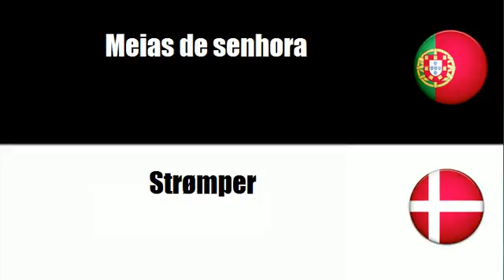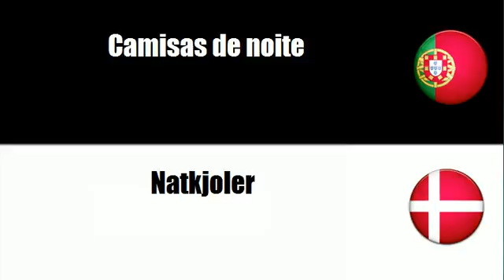Português+Dinamarquês = Roupa interior